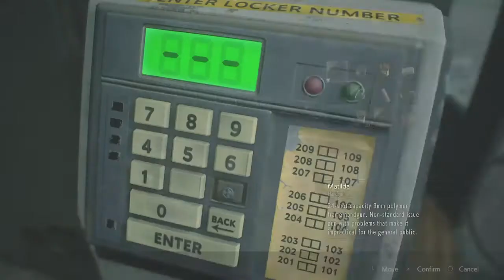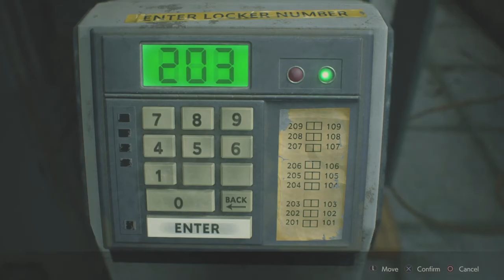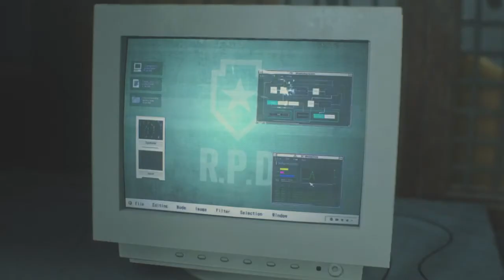RESIDENT EVIL 2 #10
On September 29, 1998, two months after the events of the first Resident Evil, most citizens of the Midwestern American mountain community Raccoon City have been transformed into zombies by the T-virus, a biological weapon secretly developed by the pharmaceutical company Umbrella. Leon S. Kennedy, a police officer on his first day of duty, and Claire Redfield, a college student looking for her brother Chris, make their way to the Raccoon Police Department. They discover that most of the police force have been killed, and that Chris has left town to investigate Umbrella's headquarters in Europe. They split up to look for survivors and find a way out of the city. While searching for an escape route, Claire meets a little girl, Sherry Birkin, who is on the run from an unknown creature, and Leon encounters Ada Wong, who claims to be looking for her boyfriend John, an Umbrella researcher from Chicago.

Raccoon City police chief Brian Irons had been bribed by Umbrella to hide evidence of the company's experiments in the outskirts of the city. He concealed their development of the new G-virus, an agent capable of mutating a human into the ultimate bioweapon. Leon has multiple encounters with a Tyrant, a monster air-dropped into the Raccoon Police Department by Umbrella to seek the G-virus. Irons tries to murder Claire but is killed by a G-virus mutant in the police department. Claire and Sherry escape through the sewers and become separated. After splitting up with Leon, Ada finds Sherry and picks up a golden pendant the girl loses while running away. Further into the sewers, Ada reluctantly teams up with Leon again, after he insists on his duty to protect her. They encounter a middle-aged woman who fires at Ada, but Leon jumps between them and takes a bullet himself. Ada ignores the unconscious Leon and follows the woman, who reveals herself to be Sherry's mother Annette and the wife of William Birkin, the Umbrella scientist who created the G-virus. In an attempt to protect his life's work from special agents sent by the Umbrella headquarters, he injected himself with the virus, which turned him into the malformed creature and is now chasing Sherry because of her genetic make-up. Annette recognizes her daughter's pendant and attempts to take it from Ada. A fight ensues, during which Annette is thrown over a railing. Ada learns that the golden locket contains a sample of the G-virus, and later – taken over by her emotions – returns to Leon, tending to his bullet wound.

Meanwhile, Claire is reunited with Sherry and discovers that William has implanted his daughter with an embryo to produce offspring. Leon, Ada, Claire, and Sherry advance through an abandoned factory connected to Umbrella's secret underground research facility. An attack by William leaves Ada heavily wounded, and Leon explores the laboratory to find something to treat her wounds. He is interrupted by a psychotic Annette, who explains to him that Ada's relationship with John was only a means of getting information about Umbrella: Ada is a spy sent to steal the G-virus for an unknown organization. Just as Annette is about to shoot Leon, the Tyrant appears, and she is forced to retreat. Ada returns to save Leon and battles the Tyrant – which falls into a pit of molten metal – seemingly at the cost of her own life. She confesses her love to Leon, who leaves behind her motionless body, however, Ada survives. Meanwhile, Annette tries to escape with another sample of the G-virus but is fatally wounded by her mutated husband. However, before she dies, she tells Claire how to create a vaccine that will stop the mutations caused by the embryo within Sherry. After preparing the cure, Leon and Claire reunite at an emergency escape train and inject Sherry with the vaccine, which saves her life. En route, Leon is assisted in terminating the now-mutated Super Tyrant by Ada who escapes with the G-virus in the pendant. William—now mutated into an agglomeration of flesh and teeth—follows Leon and Claire, but is destroyed when the train self-destructs. After escaping from the city with Sherry, Leon intends to take down Umbrella, while Claire continues to search for Chris. HUNK, one of the surviving special agents sent by Umbrella, completes his G-virus retrieval mission.